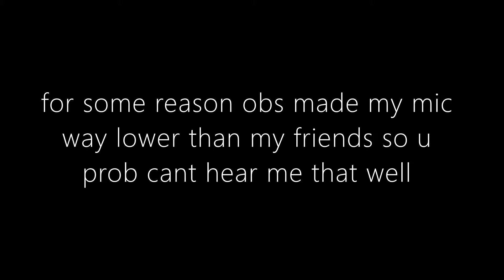first time playing lore game and its kinda fun!!! (clips)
this one noob knocked us off when my companion, tareproroblox dingle was trying to show me how to get a stance so we spent the majority of our time fighting him
(SHOUTOUT KENZA HE BODIED THEM IN A 1V2...)